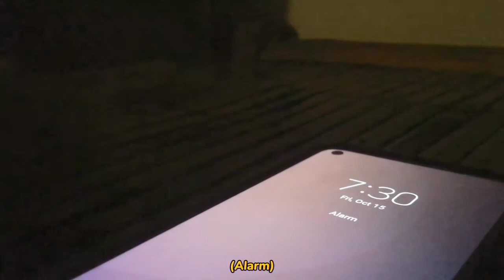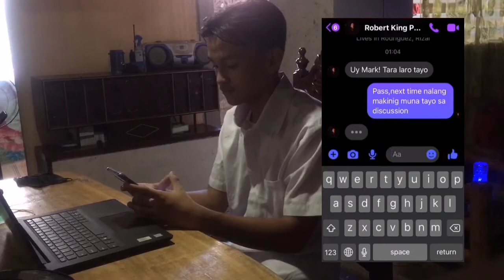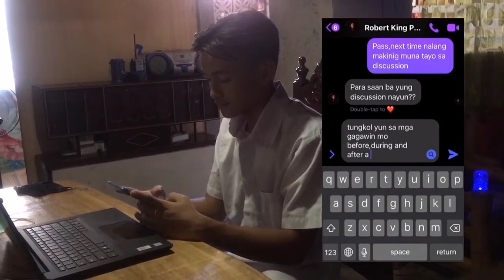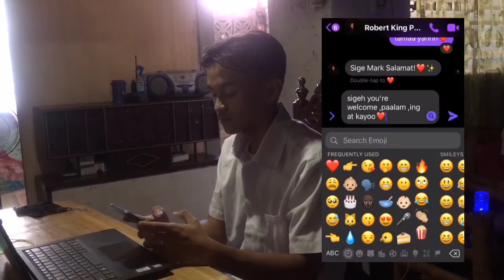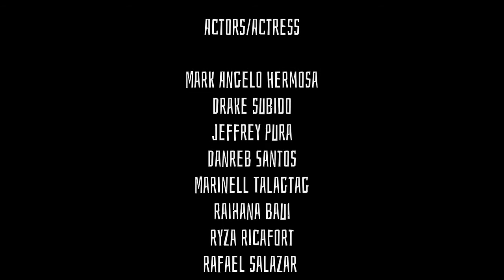G10- ARCHIMEDES SHORT FILM